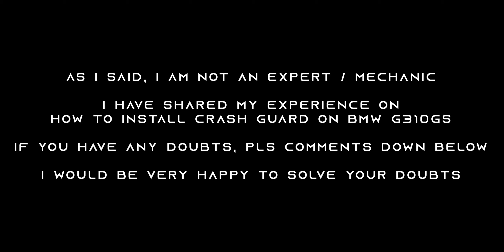How to install Crash Guard on BMW G310GS | Step By Step guide | Nexus Gears | Wanderlust JK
This video is my experience about installing Crash Guard on BMW G310GS. Please note that I am not an Expert and the purpose of sharing this video is to guide you on how can you install a crash guard by yourself. This will save some money and most important you get to understand your bike better if you DO IT YOURSELF (DIY).